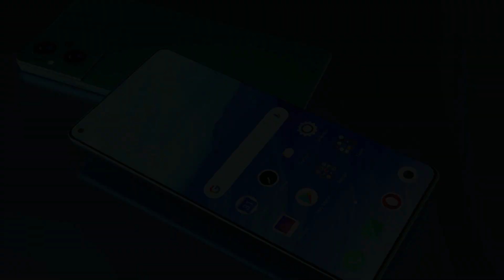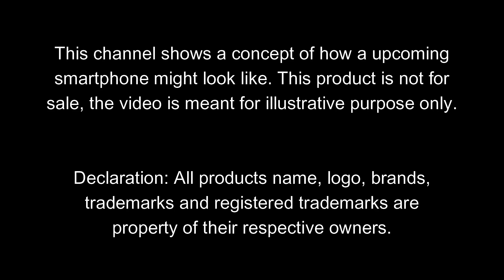OPPO Reno 9 Pro - 5G,200MP Camera, Snapdragon 8 Gen 1,5500mAh Battery,12GB RAM/OPPO Reno 9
Hi Friends,
We’ve created this channel to spread knowledge about the latest and upcoming technologies.